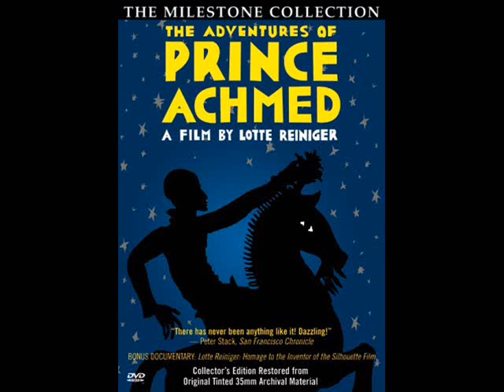Besquitoo - Filmy Animowane 1/2